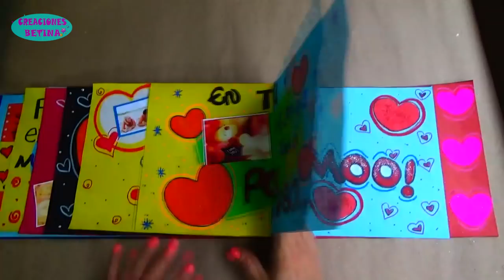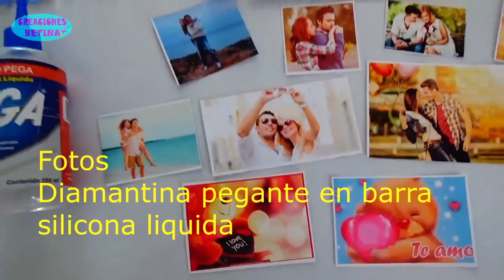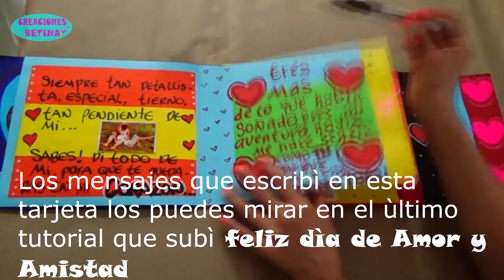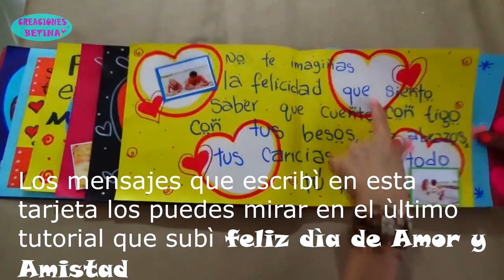Tarjeta para Aniversario # 2- Card for Anniversary # 2- Creaciones Betina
Hola Un saludo para todos!
El tutorial del día de hoy TARJETA PARA ANIVERSARIO # 2
Espero les guste, los mensajes de esta tarjeta los puedes mirar en el tutorial que subí la semana pasada, es un vídeo para dedicar el cual llame  Feliz Día de Amor y Amistad.